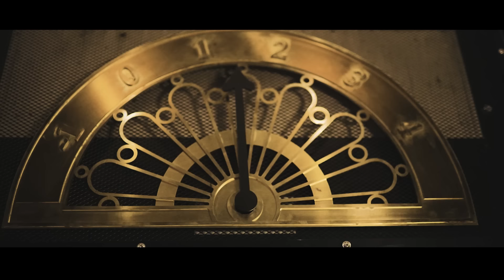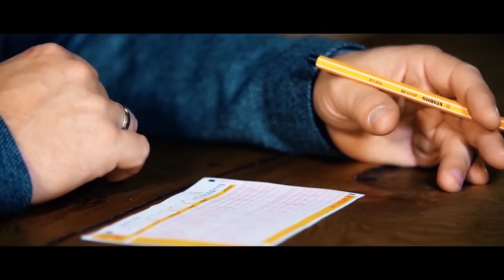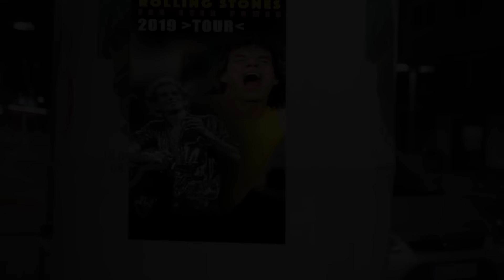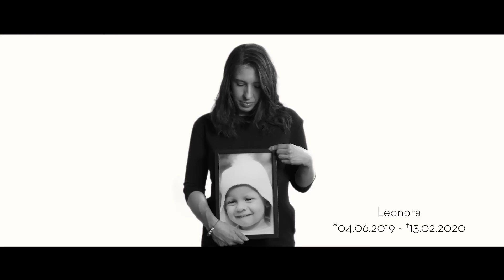Der NEUE Schlager HIT MIX 2021 😍 Schlager für alle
Der Neue Schlager Hit Mix 2021 mit den besten Schlager Hits des Jahres. Weitere Hits gibts auch in unserem Schlager für Alle - Radio

Alle Videos:
►  00:00 - 3:12  Giovanni Zarrella - CI SARAI (IRGENDWIE) feat. Pietro Lombardi
3:13 - 6:39 Anna-Carina Woitschack - Einmal unendlich
6:40 - 9:58 Bernhard Brink - lieben und leben
9:59 - 13:33 Mitch Keller - Steh auf, wenn Du fällst (I promised myself)
13:34 - 16:47 -  Thomas Anders & Florian Silbereisen - Zooom! | ZDF-Fernsehgarten
16:48 - 20:37 Tanja Lasch - Marie
20:38 - 24:19  Eloy de Jong & Beatrice Egli - Bist du's oder bist du's nicht
24:20 - 28:18 LaFee - (Ich bin ein) Material Girl
28:19 - 31:26 Daniela Alfinito - Du bist wie ein neues Leben
31:27 - 35:10 Allessa - Verbotene Liebe
35:11 - 38:29 Calimeros - Sole Mio
38:30 - 41:25 Vincent Gross - Replay
41:26 - 44:43 Vanessa Neigert - Liebesliedphobie
44:44 - 47:36 Monika Martin - Tennessee Waltz
47:37 - 50:50 MusikApostel - Du und Ich - un peu d'amour
50:51 - 54:34 Marianne Rosenberg - Wann (Mr. 100 %)
54:35 - 58:03 Norman Langen - Unser bester Sommer
58:04 - 1:01:17  Oli.P - Eine von Millionen
1:01:18 - 1:05:24 Thomas Anders & Florian Silbereisen - Versuch's nochmal mit mir
1:05:25 - 1:08:38  Julia Lindholm - Ich tanze aus der Reihe
1:08:38 - 1:12:13 Simone - Leichtes Spiel
1:12:14 - 1:15:13  Hansi Hinterseer - Unwiderstehlich
1:15:14 - 1:18:25 Olaf, der Flipper - Jede Stunde, jeder Augenblick
1:18:26 - 1:22:19  Uta Bresan - Wir beide
1:22:20 - 1:25:27 Nicki - A Cowgirl bleibt a Cowgirl
1:25:28 - 1:29:12  Mitch Keller - Das kann doch jedem mal passieren (MF Fox RMX)
1:29:13 - 1:32:38  Nicole - 50 ist das neue 25
1:32:39 - 1:36:13  G. G. Anderson - Am Ende unserer Träume
1:36:14 - 1:39:44  Patrick Lindner - Das Leben hat uns bunter gemacht
1:39:45 - 1:43:26  Florian Fesl - Antonia (Party-Mix)
1:43:27 - 1:46:49  Olaf, der Flipper - Fiesta (Viva la Vida)
1:46:50 - 1:50:34  Hein Simons - California Blue
1:50:35 - 1:54:27  Eloy De Jong - In den Sternen
1:54:28 - 1:58:13 Vincent Gross - Hautnah
1:58:14 - 2:02:20  Tanja Lasch - Lieben, Lieben, Lieben
2:02:21 - Uta Bresan - Alles noch da